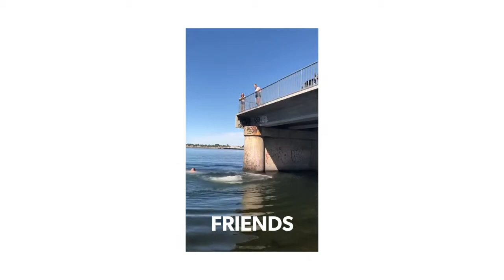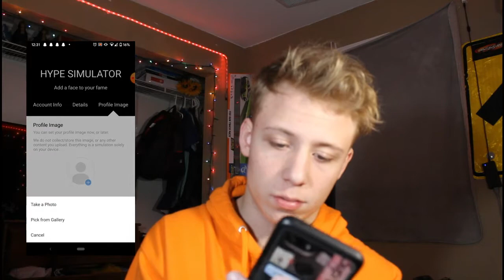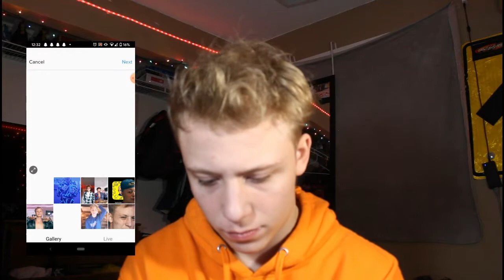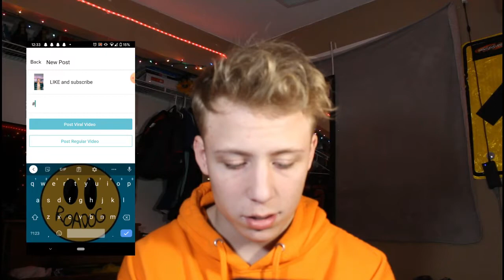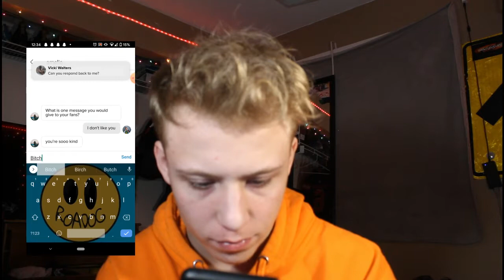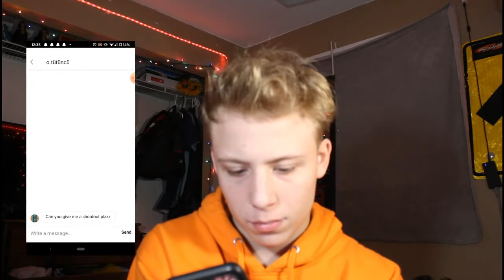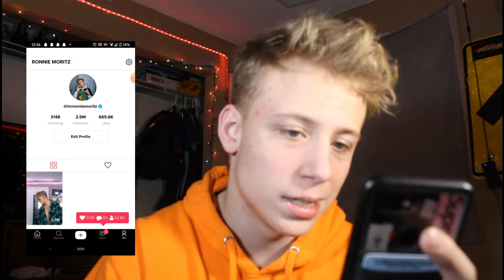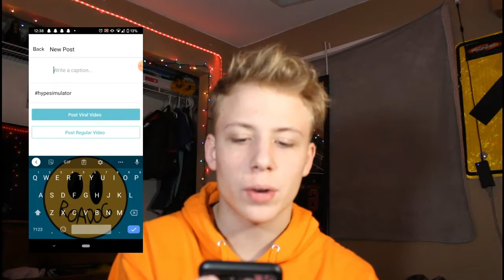VLOGMAS #3 SEEING WHAT'S IT'S LIKE TO BE A FAMOUS TIK TOKER FOR A DAY